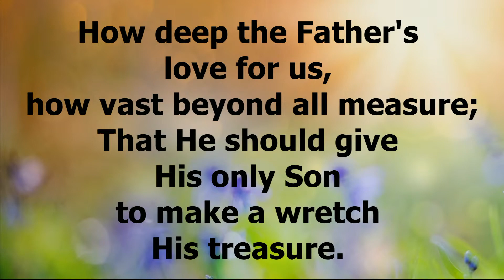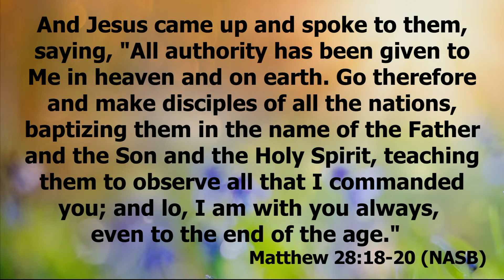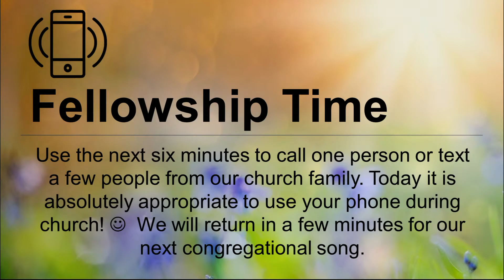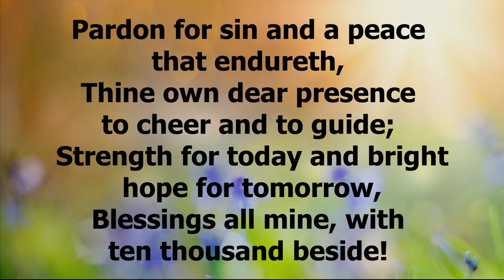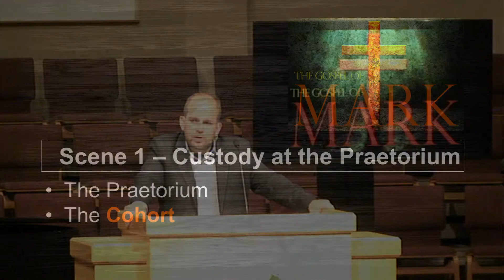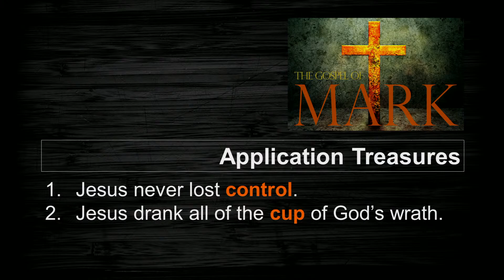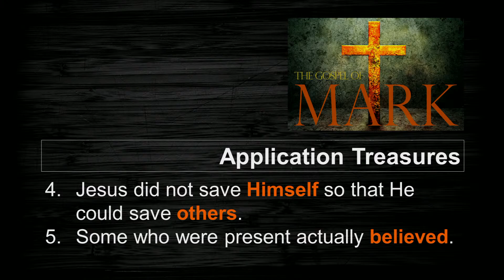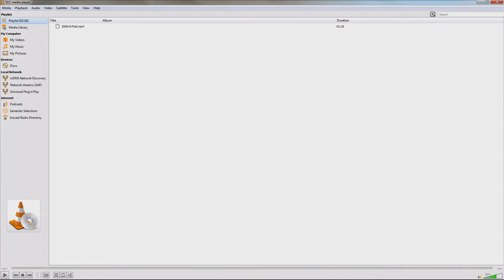Copy of Sunday Livestream Service - June 14